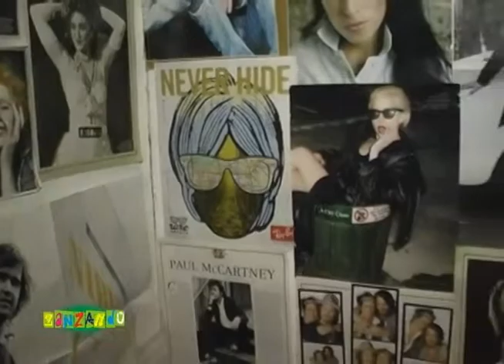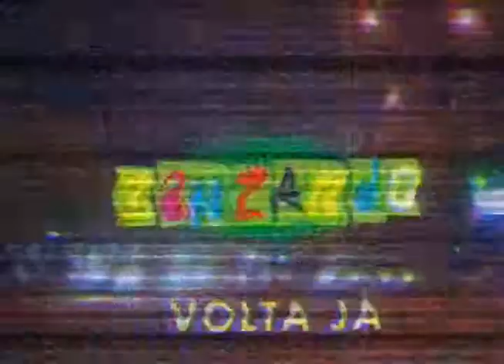Zan Viana - Zanzando Ecomoda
Primeiro bloco do programa Zanzando que foi ao ar dia 23 de outubro de 2013 pela TV Antares, Teresina, Piauí. No bloco, a opinião dos fashionistas sobre moda sustentável.